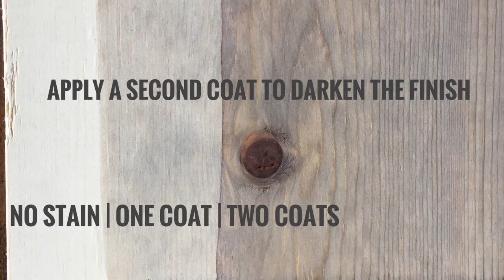How to Get a Barn Wood Finish with Brand New Wood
Quickly get a barn wood finish with a homemade solution of vinegar and steel wool when wiped onto Pine common wood.

❤️ ❤️Not sure where to start with your furniture flip?
Download our (free) list of MUST HAVE supplies we use to paint furniture.